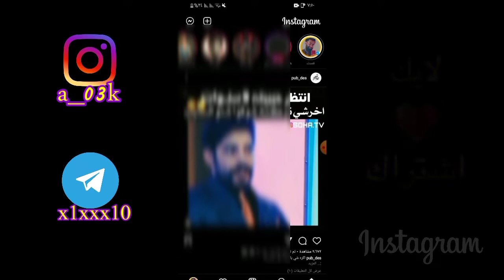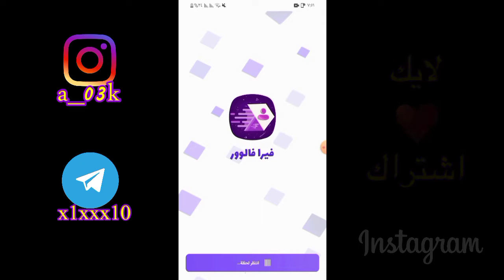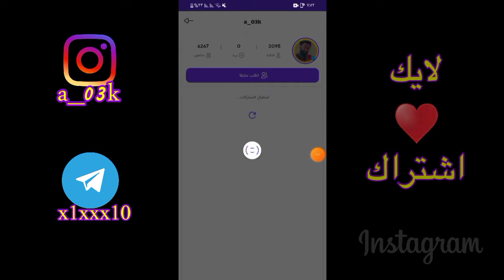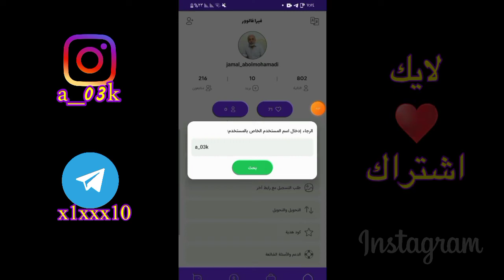رشق متابعين انستقرام 70k برنامج رهيب 🔥 | جديد 2022 لايفوتكم!!!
♥بداية صلي على حبيبنا الرسول ♥

حساباتي

قناتي التلگرام الرسمية للبرامج وتوزيع الحسابات مجاناً //

لاتنسوا اللايك والاشتراك للمزيد وتفعيل الاشعارات حته يوصلك جميع الفديوهات القادمة ان شاء الله ❤

👑لتحميل التطبيق المستخدم بالشرح من موقع ميديا فاير

التلكرام الخاص - @vw_511
كلمات دلالية لجذب المشاهدين فقط